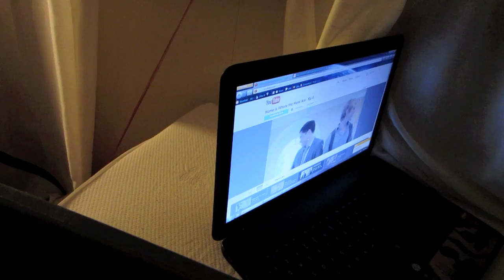I am Lord Voldemort! (Feb 22nd 2012)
Send me real life mail:

Cassandra
104 3433 North Rd
Burnaby BC V3J 0A9

Stalk Me!